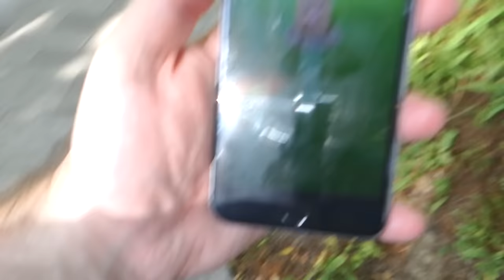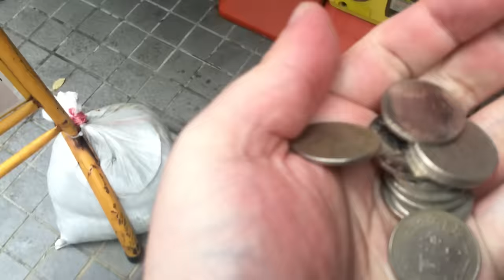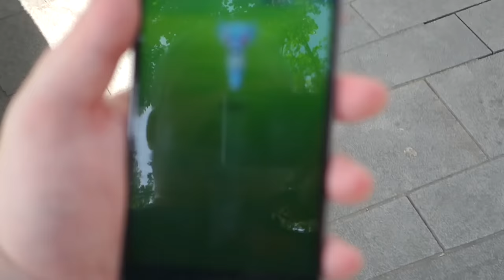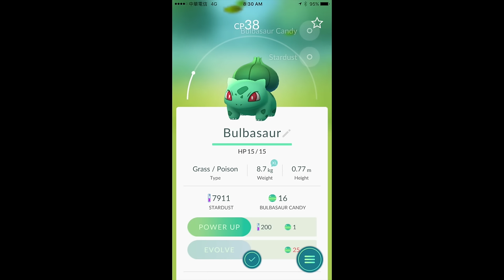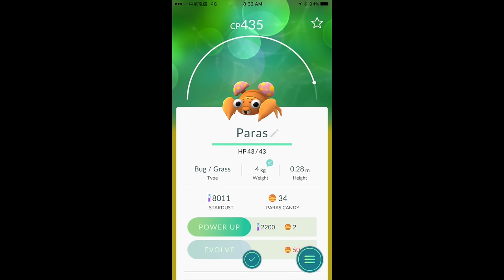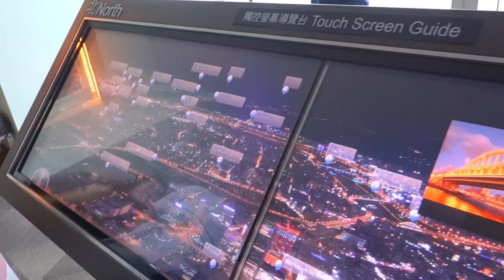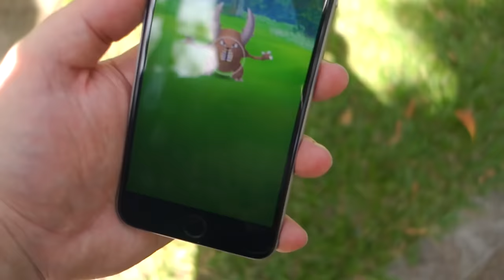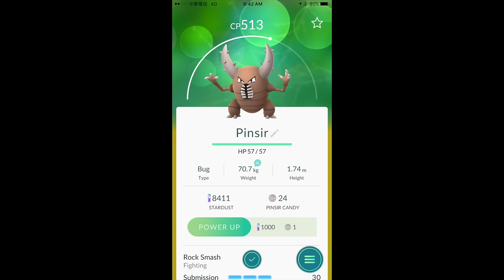Special Taiwan Edition - Pokewalk taipei (Outdoors Lets-Play)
Hunting Farfetch'd in Taipei - PokemonGO, Pokewalk, wandering Taiwan, and talking about the little moments on my recent trip to Taipei with MSI

Pokemon Go Letsplay, Pokewalking - an Outdoors Lets-Play.
Recording PokemonGo gameplay footage while out in the world? Poké-walking, the first episode went okay, lets try again!